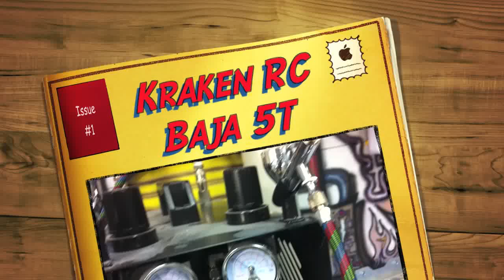Kraken RC Baja 5T Custom Airbrush Body 2011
Inspired folk lore the kraken, i was asked to paint something unique for a friend at krakenrc.com. I hope this is what he had in mind lol a giant octopus with big scary teeth and a bunch of skulls.

The video clips were from my iphone and total time is unknown but video footage total was 12 hours cut to 7 minutes of Fast Forward action to give you a general idea what goes into painting such a large body. I figure i have spent over 25 hours total with video action, designing and off camera work.